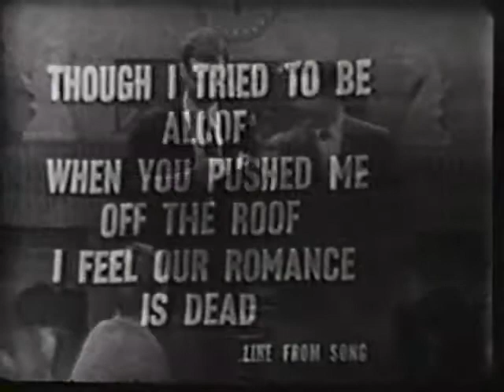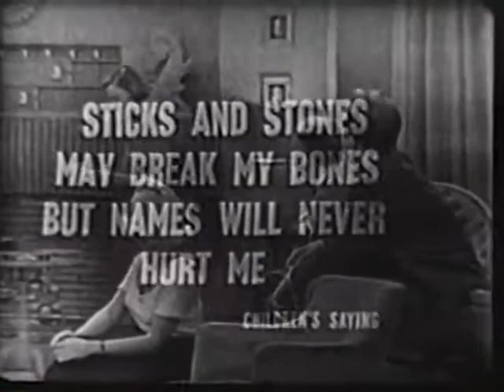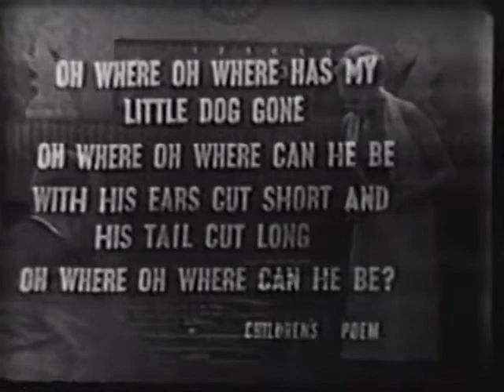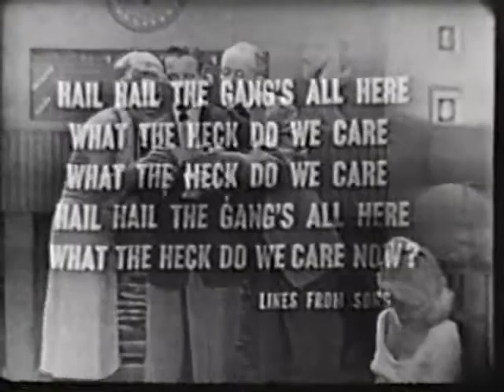Classic TV game Shows: pantomimequiztime1950